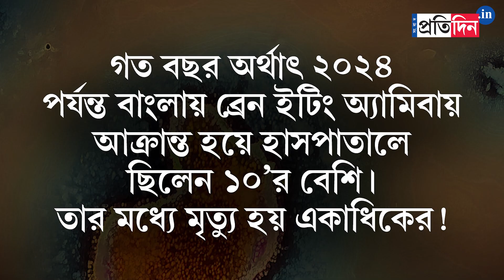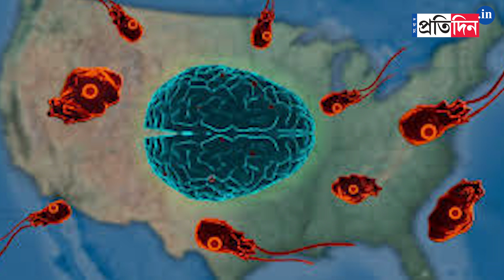Brain-Eating Amoeba | খাচ্ছে ঘিলু, গিলছে মগজ! লুকিয়ে ভয়ংকর বিপদ! বাঁচার উপায়?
Brain-Eating Amoeba | বাংলাতেও থাবা বসায় মগজখেকো অ্যামিবা! পুকুর অথবা সুইমিং পুল, গুজবে কান দিয়ে কী করবেন আপনি? কী বলছেন বাংলার স্নায়ুরোগ বিশেষজ্ঞরা?
After Kerala, is Bengal at risk? Know the symptoms, risks, prevention, and treatment. Watch this video to know what the doctors are advising regarding this disease.